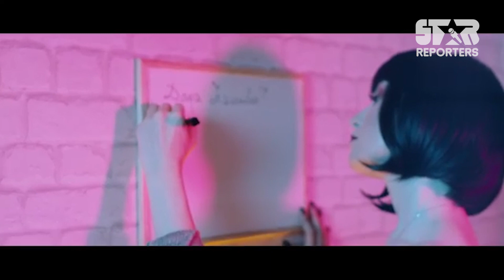Дара - блестящ дебют, блестящи кавъри... Блестящо!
Добре дошли в канала на Star Reporters! ✨
Абонирайте се тук защото видеата, които съм ви подготвил, не са за изпускане!

Who is Bobby?